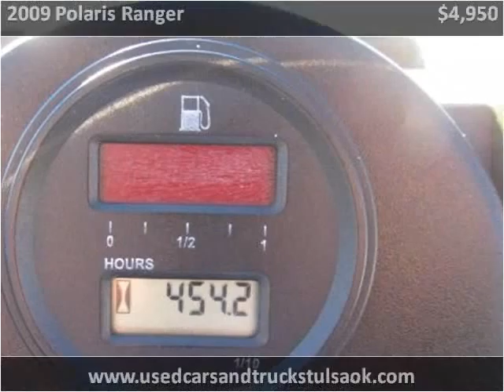2009 Polaris Ranger Used Cars Collinsville OK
This 2009 Polaris Ranger is available from Kent's Custom Cars & Trucks.